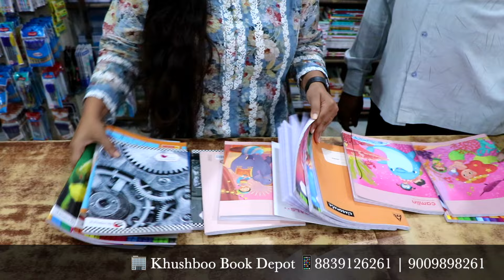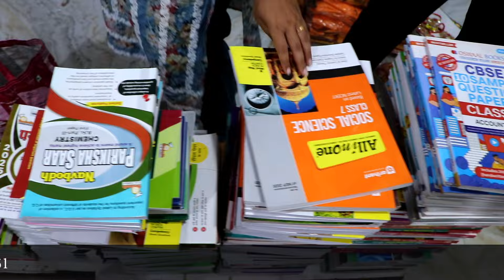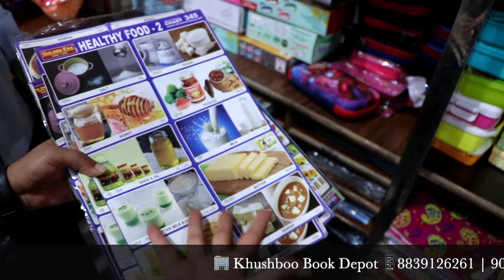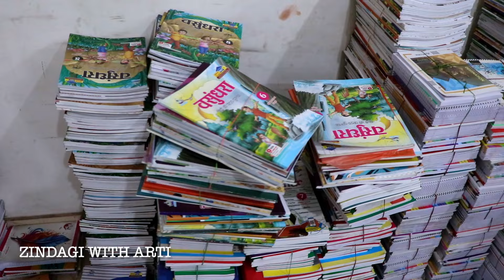स्टेशनरी होलसेल दुकान रायपुर | Wholesale Stationery Shop In Raipur | स्टेशनरी आइटम थोक दुकान रायपुर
स्टेशनरी होलसेल दुकान रायपुर | Wholesale Stationery Shop In Raipur | Biggest Wholesale Stationery Shop In Raipur Wholesale Stationery Items Market In RAIPUR | Fancy stationery Cheapest Price
Cheapest Stationary items👉🏻Pen,Pencil,Rubber,Colors,Toys Wholesaler🔥
Wholesale pen pencil, rubber shopner , All fancy stationary items & return Gifts ,Wholesale market
Cheapest Stationery Items 🔥| 😱Branded Pencil, Rubber, Sharpener, Scale, Geometry
Biggest Wholesale Stationery Shop | Book Pen, Pencil, stationary items

Shop Name Khushboo Book Depot
Address: Vishal Colony Ke Samne Gaji Nagar Gate Ke Andar Birgoan, Raipur, Chhattisgarh 492003

stationery wholesale market in Raipur
stationery wholesale shop
stationery wholesale market
stationery market in raipur 2024
stationery shop raipur
stationery sadar bazar raipur
stationery sadar bazar
stationery wholesale market in raipur golbazar
fancy stationery market raipur
wholesale fancy stationery market in raipur
fancy stationery 2024
fancy stationery wholesale market in raipur
fancy stationery wholesale
stationery wholesale
cheapest stationery
pen pencil wholesale market raipur
wholesale stationery online purchase india wholesale stationery price list
online purchase stationeries at lower price in india wholesale stationery online shopping
school stationery
wholesale stationery price
school stationery manufacturers in raipur office stationery manufacturers in raipur
wholesale stationery suppliers in raipur
stationery product manufacturing
stationery products manufacturers in raipur